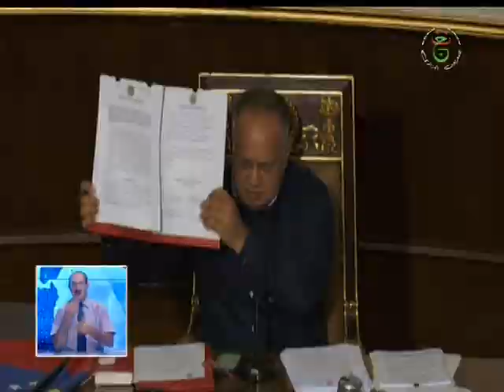نشرة الأخبار الثامنة صباحا ليوم 13-08-2019